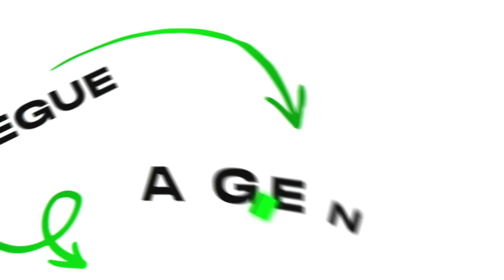24 HORAS TROLLANDO minha amiga no Stumble Guys!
Baixe Stumble Guys agora mesmo!
trollei a EDUARDA porém ela se APAIXONOU!

Valeeu!